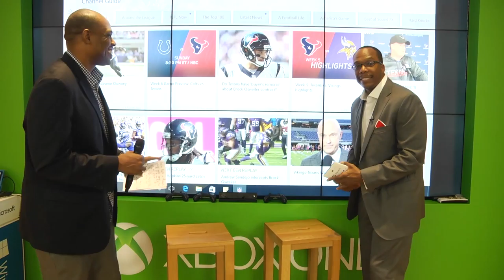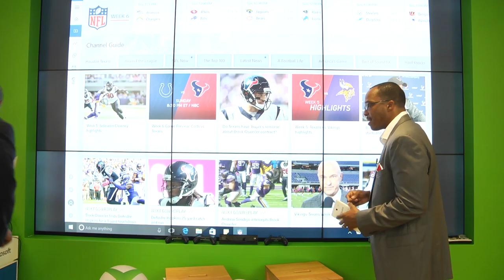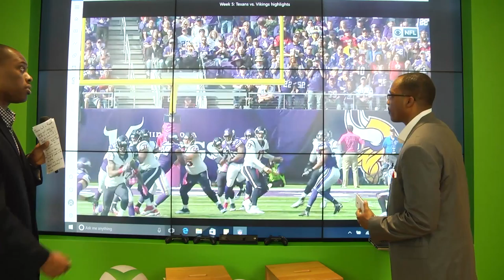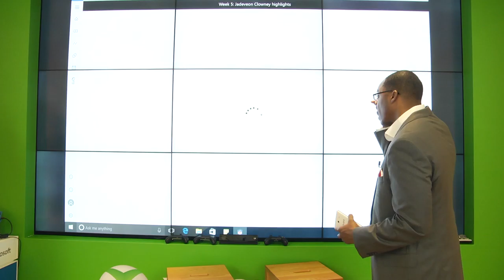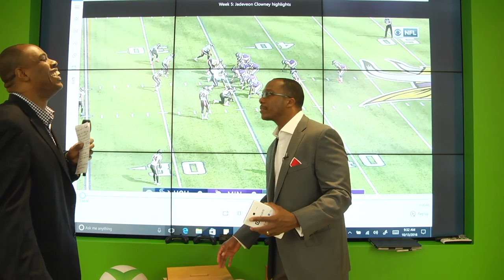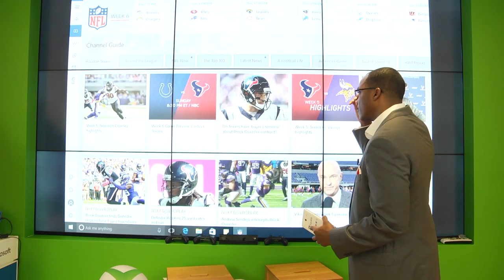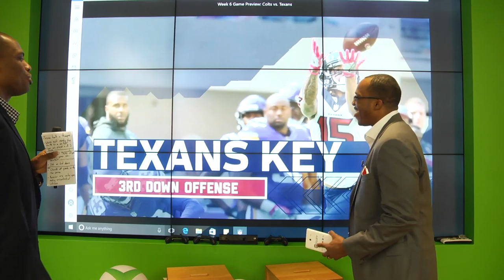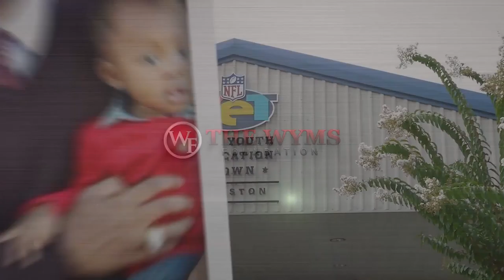UP Social Network's Sport's Segment of The Houston Texans with Ellis Wyms